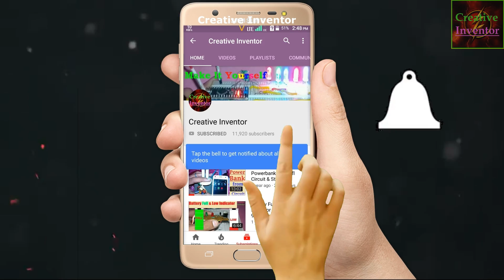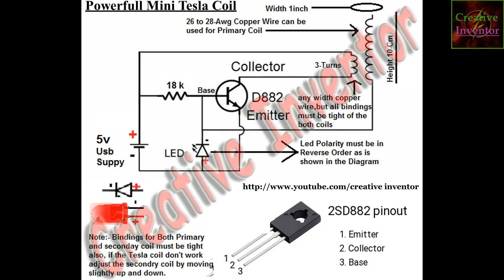How to make a Mini Tesla Coil DIY at Home | 5v Powered Tesla Coil | Powerfull TeslaCoil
nikola tesla coil
build a tesla coil
science projects

Parts Needed-
1-  1-inch PVC pipe, 10cm long
2-  D882 NpN Transistor or u can use and NPN Transistors,
3-  27-awg copper wire
4-   Red LED
5-   Usb Socket
6-   Aluminium foil Piece
7-   Small Plastic Ball